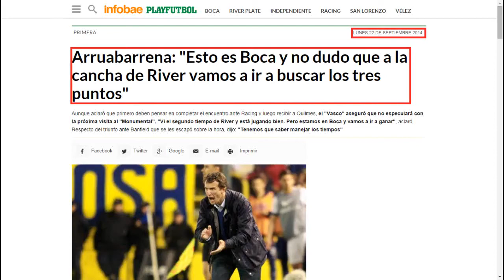trailer superclasico 05 10 2014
adelanto del resumen del superclasico no pueden ganar a river lloraron por el penal que no fue pero del gol anulado por offside de sanchez no dicen nada es que boca no para de lloraar